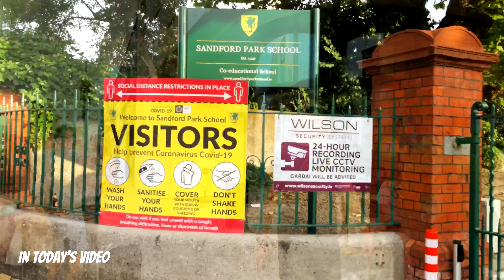Ranelagh Dublin 4K| Dublin Ireland July 2021| UHD walking tour - with Captions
Enjoy a tour around Ranelagh Dublin Ireland.
The affluent village suburb of Ranelagh centres on a cluster of trendy cafes, global restaurants, and gastropubs along its main street of the same name.

FILMED: 22nd July 2021 at 19:05 Thursday
Temperature On the day: 22 degree Celcius.
ROUTE TIME STAMPS:
00:00 Intro
01:42 Ranelagh Road
03:15 Super valu(Ranelagh)
04:45 Spar(Ranelagh)
14:25 The Davlin
16:15 Sandford Road
17:00 Sandford Park School
18:05 Ranelagh Cloinic
20:33 Sandford Parish Church

Equipment I used: Anker power bank. link given below

Gimbal Zhiyun Smioth 4:

Apexel camera lens kit for smartphones.

Anker Power Bank :